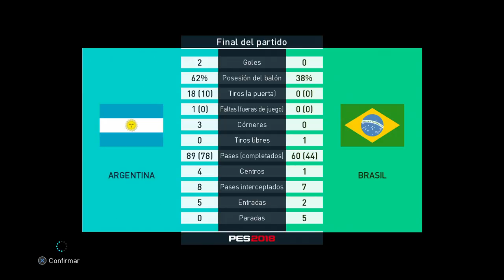PES 2018 Demo | CLÁSICO SUDAMERICANO #4